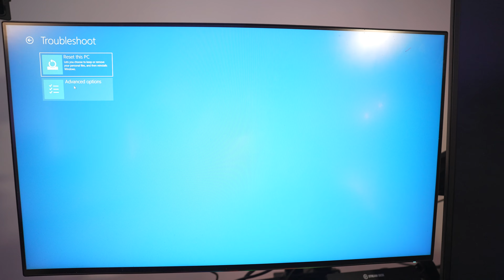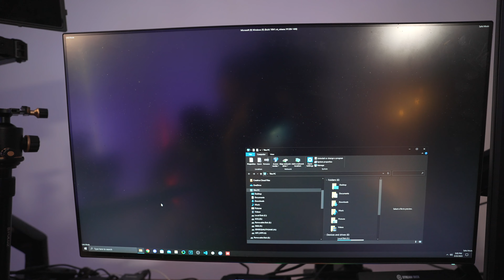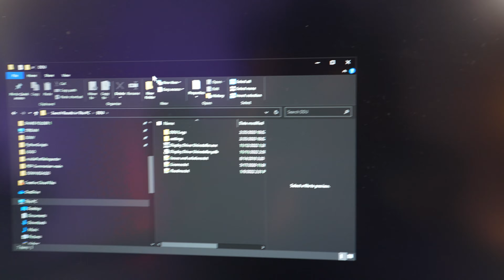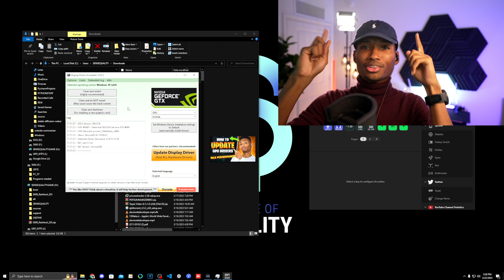Get the Most Out of Your GPU: Complete DDU Clean Install Tutorial